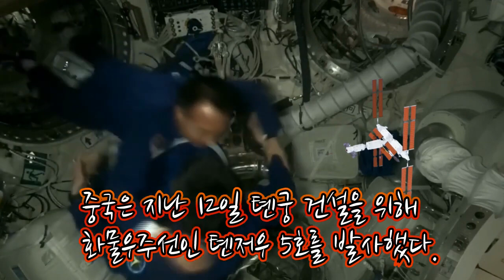중국 우주실험하고 있다 우주정거장 만들며 독자적 과학 미국 러시아 다음 720p